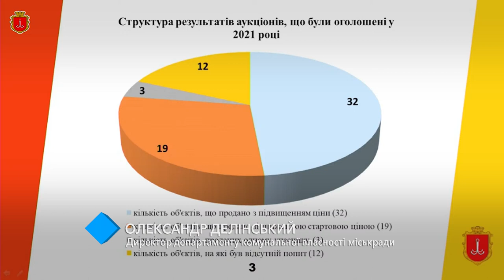Продажа и аренда коммунального имущества принесла Одессе почти 240 миллионов